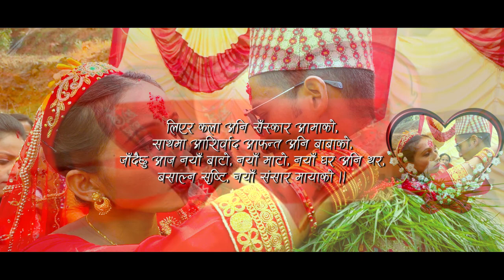Wedding Highlight Kaushila & Dipak ll शुभ–विवाह कौशिला एवम् दिपक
यस भिडियाेमा प्रयाेग गरिएका गीतको क्रेडिट सम्बन्धित सर्जकहरु कै हुने छ । हामीले मनोरञ्जनको लागि मात्रै प्रयाेग गरिको हो ।